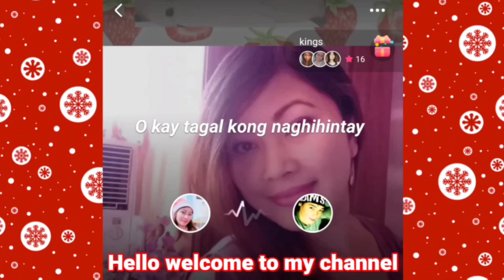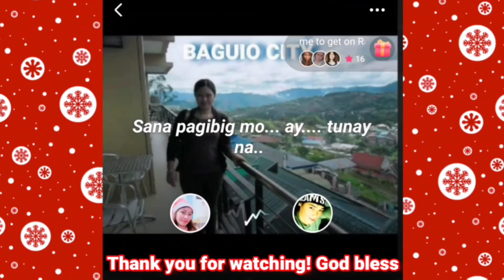𝙎𝘼𝙉𝘼 𝙋𝘼𝙂-𝙄𝘽𝙄𝙂 𝙈𝙊 𝘼𝙔 𝙏𝙐𝙉𝘼𝙔 𝙉𝘼 ( LYRICS ) COVER BY BISAYANG TAGALOG [HD]